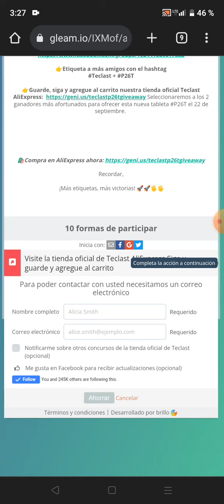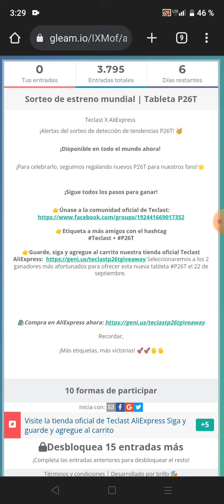✅ ¡SORTEO 2 TABLETS P26T! / 2 GANADORES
🌏 ¡SORTEO INTERNACIONAL! 🌎

• PREMIO🏆: 2 TABLETAS P26T

- Mi Twitter🐦